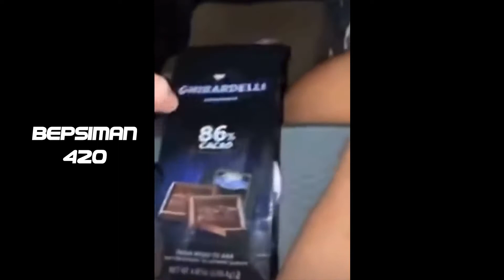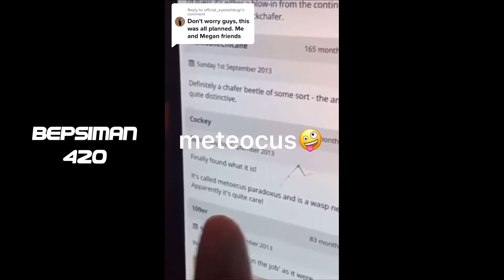ACTUALLY FUNNY MEMES! | MEME COMPILATION V4.0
Memes but they are actually funny  V4.0

If you have a funny submission (with credit ofc) sent it to to me via twitter for a chance to get ur videos featured in the next compilation!

-'Bro is just trying to cook'

-'Bro started drowning in his champagne'

-'By any beans necessary'
hankypankyyyy (TT)

-'Cat slaps owner'
yeseniaaaa.r (IG)

-'Cat smacks spoon'
jayvbodell (IG)

-'Chonky cat pouch'
jennieanlee (TT)

-'Don't break Rogelio'
lexnavarrete (TT)

-'Dude falls down the stairs'
daviddd_jv (TT)

-'Dude was just trynna get up'

-'Fire wasn't quite out yet'

-'Fortinyte ila babacii'
Edit:

-'Girl bonking head on door'

-'Guy on scooter faceplants on concrete'
bryce_hansen327 (TT)

-'Hiding in shower prank gone wrong'
destenepolidore (TT)

-'Homeless man teleports'
danieljean5656 (TT)

-'How do u open it?!'
luketk3 (TT)

-'I hate that my neck is so long'
destine.2x (TT)

-'Kid doing the griddy'
mikebrouwer10 (TT)

-'Kid vs Yoga ball'
sydney_md (TT)

-'No wonder this shit tastes like ass'

-'On a date kinda nervous'

-'So we've been trying to catch this lil mouse'

-'The return of eyelash bug'
anniesmellsbad (TT)

-'Three yo screaming on plane'

-'Two bros on a swan ride'
bocxtop (TT)

-'U won't get wet'
farrisfilm (TT)

-'Water botle + egg prank'
ibrahim_nasourra (TT)